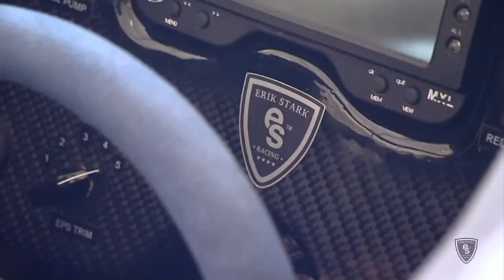Erik Stark Vlog F1H2O GP France 2015 Qualifying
Erik Starks Vlog from the F1H2O Grand Prix of France in Evian 2015